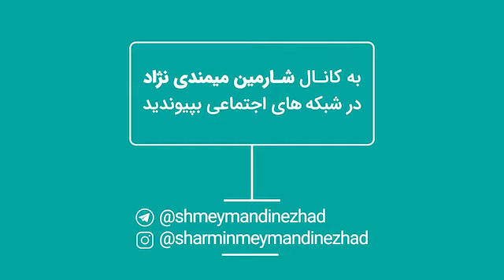همایش طرح مادرانه فروردین سال ۹۶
سخنِ رسولان خدا این است؛ جنسِ قوانین، نباید جزم‌اندیشانه و مطلق انگارانه باشد، در غیرِ اینصورت ذات و خردِ بشر کتمان می‌گردد!

رسولان خدا، جبری را به بشر تحمیل نمی‌کنند که موجب خرد شدن شأن بشر گردد.

وقتی در جامعه‌ای از قومیت، ملیت و مذهب زن آسیب‌دیده پرسش می‌شود، توحید آن جامعه مشکل دارد!

تجلی توحید خداوند در یکی شدن ما انسان‌هاست.